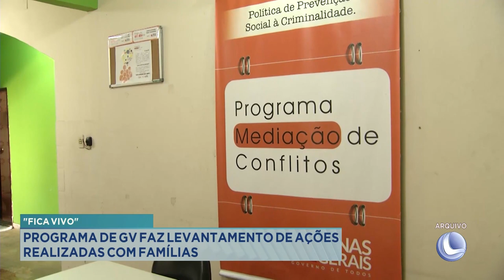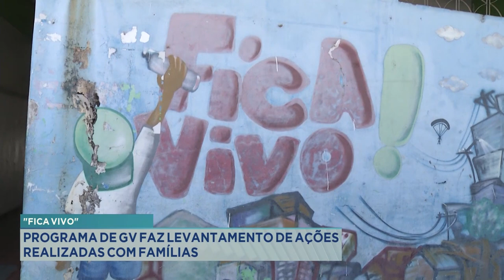Fica Vivo: Programa de GV Faz Levantamento de Ações Realizadas com Famílias.